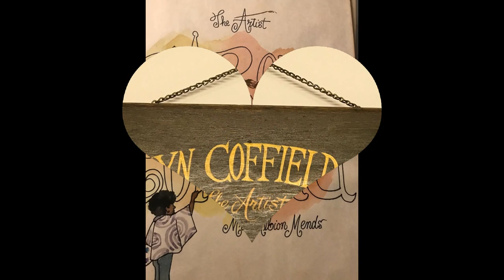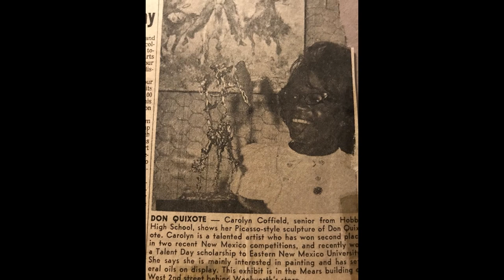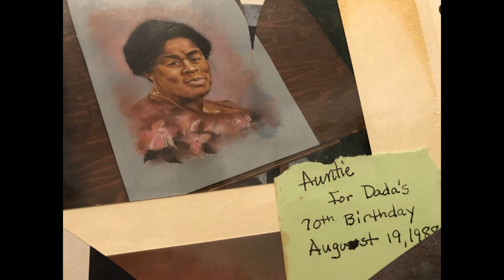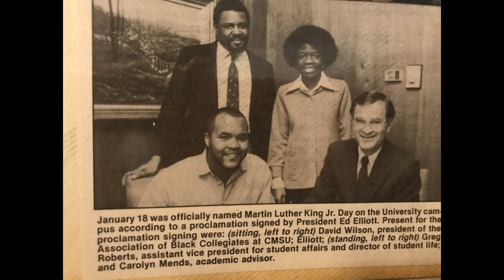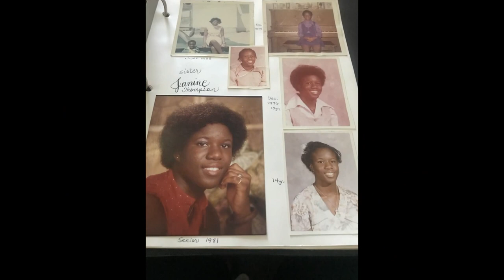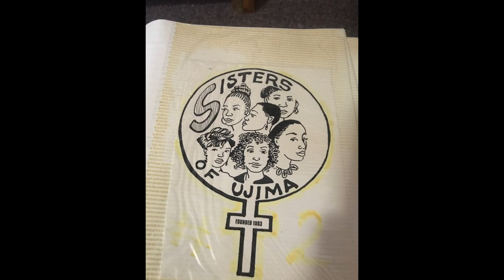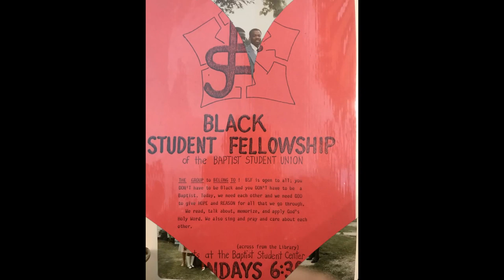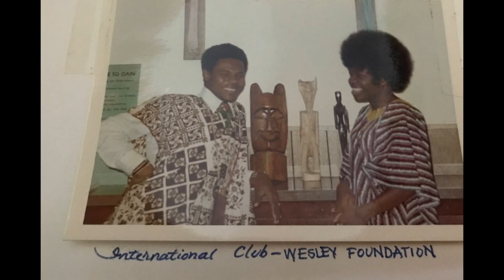Carolyn Coffield Mends: The Life and Legacy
Carolyn Ann (Coffield) Mends, 66, of Warrensburg, passed away Thursday, July 13, 2017, at her home with family.

She was born January 3, 1951, in Hobbs, New Mexico, the daughter of Bernice and Johnnie H. Coffield Jr.
On January 27, 1973, she and Albion Mends Jr. were united in marriage in Portales, New Mexico.  He survives the home.  He is originally from Ghana, West Africa and came to the US on a track and academic scholarship.  They moved to Warrensburg, Missouri in 1974.  In 1975 she was diagnosed with Multiple Sclerosis (MS) and survived breast cancer diagnosis 1996, but she refused to let it define her life or impact her gift of giving and service.

She was an impactful academic advisor at Central Missouri State University (now UCM) for 22 years serving thousands of students in this role and student organization advisor or co-advisor with her husband.  Serving the Association of Black Collegiates, Harambee, and Sisters of Ujima (an organization she founded, created); she also served on various committees and assisted with University initiatives.  She believed that students mattered and were important and was loyal to her office and the work.  She received numerous accolades, awards, and honors for her work in student affairs and engagement.

Carolyn and Albion raised two amazing women who have given them four fantastic grandchildren.  Family was an important part of Carolyn’s life, managing to assist various members at all times and provide avenues for family to come from Ghana, West Africa and other parts of the world to be reunited in Warrensburg with her husband and move-on in life to various places in the United States.
Carolyn was also an accomplished and award-winning artist with work displayed, sold and distributed world-wide.  She often stated her talent was a natural gift from God enlarged by academic study.  She always sang the praises of the Lord and gave glory to Him who bountifully and abundantly blessed her. She was quoted once as saying, “I don’t like to be stereotyped to any one field of art, I love it all.”   She was a versatile and extremely talented artist.  She received both her bachelor’s degree in art and a master’s degree in secondary education from Eastern New Mexico University in Portales, N.M.  In addition, she worked as a counselor and art teacher with the Eastern New Mexico University Upward Bound Project and served as a summer missionary to Bronx, New York sponsored by the Southern Baptist Convention.

Carolyn is survived by two daughters, Effuah Sam and husband Fredrick of Charlotte, North Carolina, and Ekuwah Moses and husband, Isaac of Las Vegas, Nevada; a sister Kathy Foreman in Texas, and a sister Janine Austin in New Mexico; four grandchildren Kweku and Nana Moses of Las Vegas, and Alistair-Asher and Anayah Sam of Charlotte; and numerous nieces, nephews, great-nieces, and great-nephews in England, Germany, Missouri, Ohio, Texas, New Mexico, Arizona, Georgia, Maryland, and Washington.

She was preceded in death by her grandparents, parents, and her sister Bridgett Nasibi.

Funeral services will be held at 10:30 a.m. Saturday, July 22, at First Baptist Church with Pastor Billy Foster officiating.  Interment will follow in Sunset Hill Cemetery.  Pallbearers will be David Lartey, J.K. Buaku, Martin Cobbinah, Edwin Jackson-Kuofie, Dennis Doyle, and Dr. Musa Ilu.  Honorary pallbearers include Samuel Foreman Jr., Emmanuel Idun, and Jackie Harmon.   The family will receive friends from 6 to 8 p.m. Friday at Williams Funeral Chapel in Warrensburg.  Attendees are encouraged to wear vibrant colors reflective of how she viewed the world.
She was an active member of First Baptist Church in Warrensburg prior to her declining health.  In lieu of flowers, memorial contributions are suggested to the “What’s In Your Hand Productions” a non-profit organization of ministry she established with her husband, 501 C (3) org. The mission they sought together was to inform, educate and entertain, while building bridges of understanding and respect between cultural groups, which will continue.